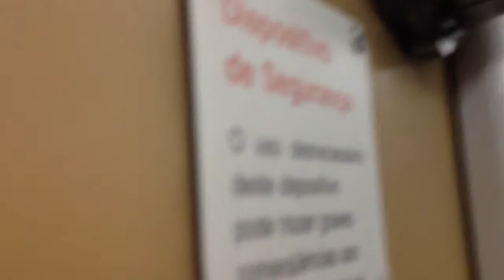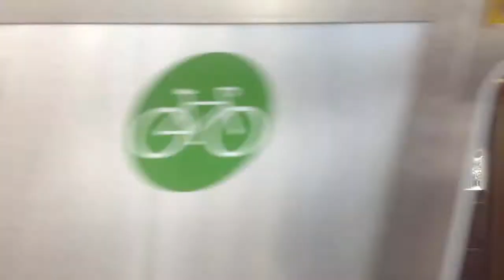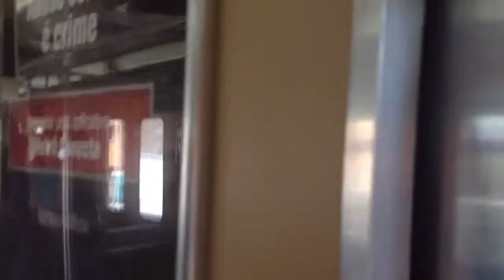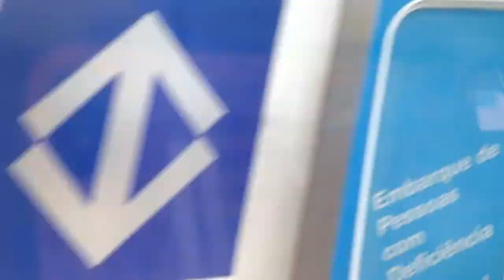Metrô SP Trecho entre Luz e Santana - Linha 1 Azul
Filmado no A35 (A23 renumerado)
Data: 22/01/18

O A35 é o último trem da Frota A. Ele irá dar adeus no começo de fevereiro, entre os dias 4 ou 05/02, e quando chegar esse dia, será o fim da frota pioneira do metrô de SP. Quando esse trem voltar modernizado, estará transformado num Frota J (J35).